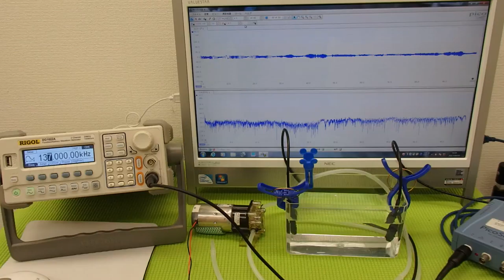超音波プローブの発振制御技術